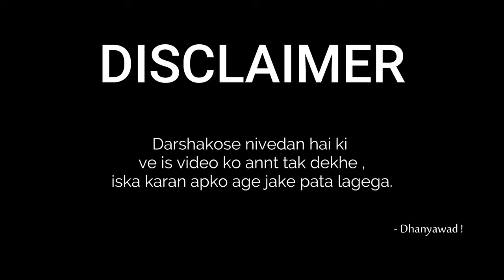Kataldhara Waterfall Adventurous Trek , lonavala , Rajmachi Point , Maharashtra I p-2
Adventurous trail towards KATALDHAR waterfall Rajmachi. A trail from within the jungle . Not an ordinary trek . Almost lost my phone and action camera. Watch the whole video to get into the journey with me.

I am starting with a new series of videos on our channel which is named as Monsoon 2k20 | LONAVALA Darshan in which I will cover almost all the tourist places from Lonavala so that you all can enjoy just by sitting at home , as travelling to these places is banned because to current situation.

Thankyou !

video dekho dispcription me kya rakha h pura Maja toh usi me h 🙈

YOUR SUPPORT IS MY ENCOURAGENENT .

THANKYOU !